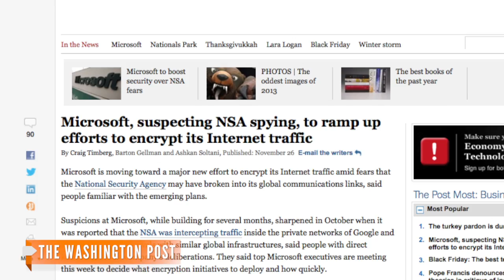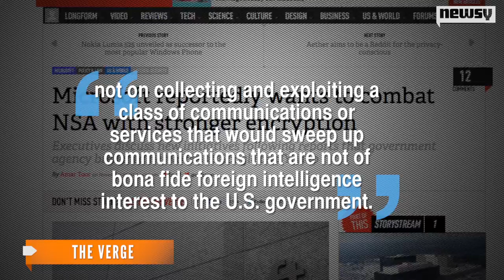Microsoft Plans To Encrypt Server Traffic To Slow Down NSA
Microsoft intends to start encrypting the flow of information between its datacenters to prevent the NSA from spying on its data.